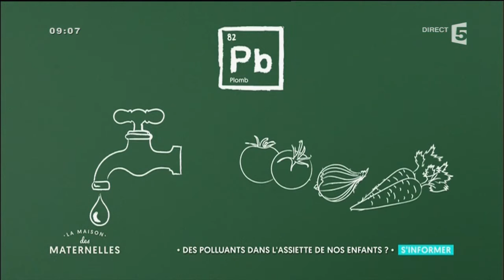Des polluants dans l'assiette de nos enfants ? - La Maison des Maternelles - France 5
L’Agence nationale de sécurité des aliments s’est très sérieusement penchée sur l’alimentation des tout-petits. L’objectif : détecter la présences de polluants, et un éventuel risque pour leur santé.